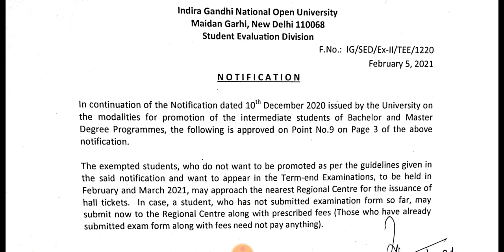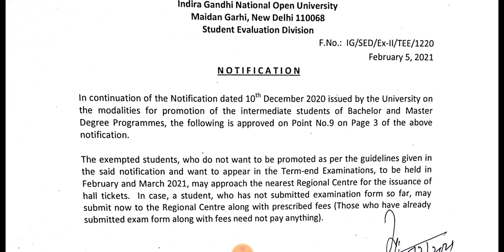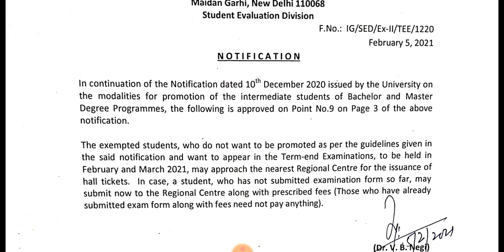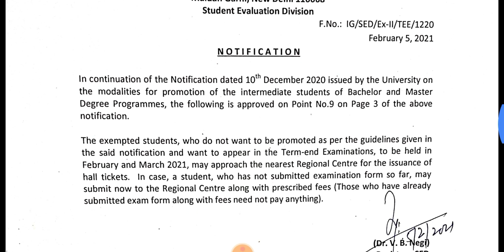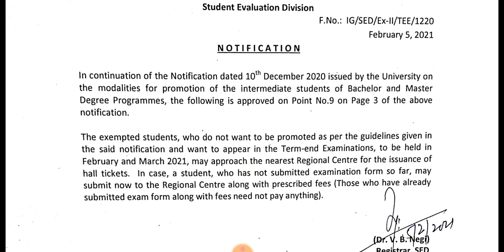Notification on Promotion of Students 05/02/2021, A Golden Chance to the Students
Commerce ePathshala

Notification on Promotion of Students, A Golden Chance to the Students